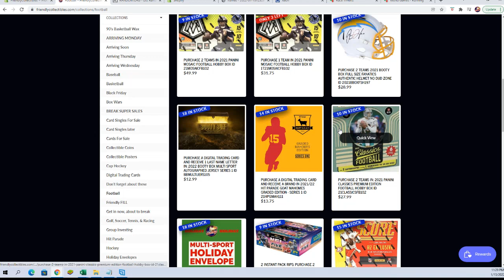2021 Panini Mosaic Football Hobby Box FILL C ID 1T21MOSAICFB102